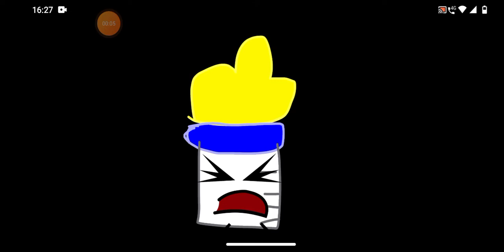leaks de personagens recomendados parte 6